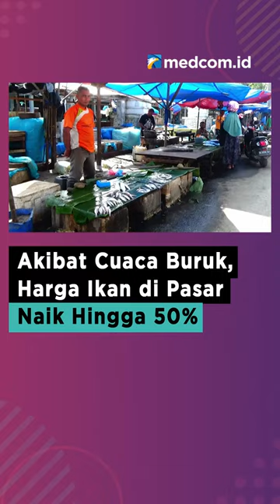AKIBAT CUACA BURUK, HARGA IKAN DI PASAR NAIK HINGGA 50%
Akibat cuaca buruk yang melanda perairan Lhokseumawe, Aceh dalam sepekan terakhir, membuat harga ikan segar mengalami lonjakan hingga 50%, karena pasokan ikan dari nelayan berkurang.

Muntasir, salah satu pedagang ikan mengatakan karena angin kencang mengakibatkan gelombang di laut tinggi. Tak hanya ikan segar hasil tangkapan nelayan dari laut saja yang mengalami lonjakan harga, ikan budidaya juga ikut melonjak jika kondisi cuaca di laut sedang tidak bersahabat.